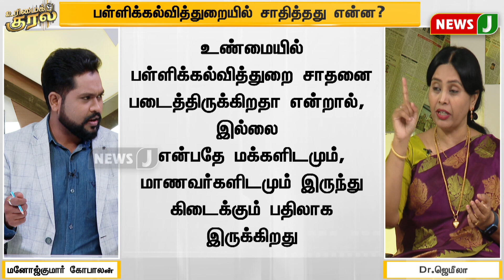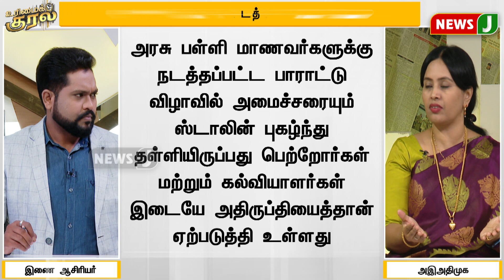அதிமுக திட்டங்கள் கிடப்பில் இருக்கு! ஸ்டிக்கர் ஒட்டும் திமுக! - ஜெமிலா | NewsJ